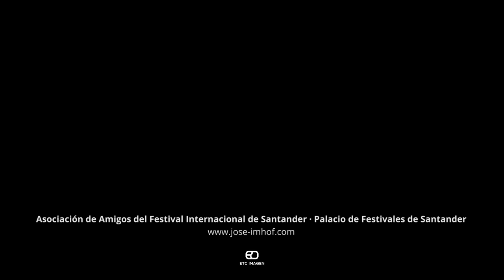Jean-Philippe Rameau "Suite en Sol Mayor" Jose Imhof, piano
Asociación de Amigos del Festival Internacional de Santander
25/5/2021

Jean-Philippe Rameau "Suite en Sol Mayor"
1 Les Tricotets
2 L'Indifferente
3 Menuet
4 Menuet II
5 La Poule
6 Les Triolets
7 Les Sauvages
8 L'Enharmonique
9 L'Egiptienne